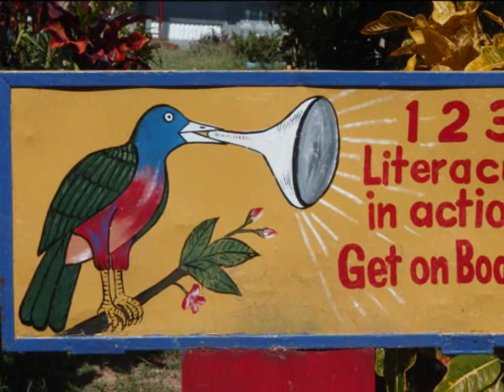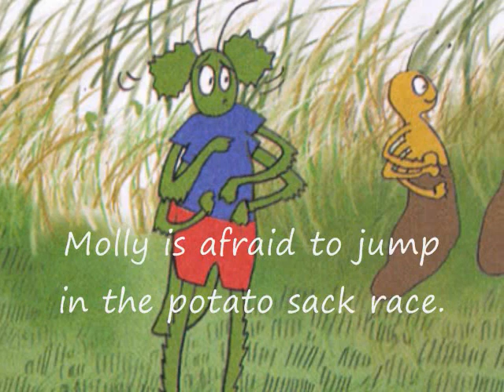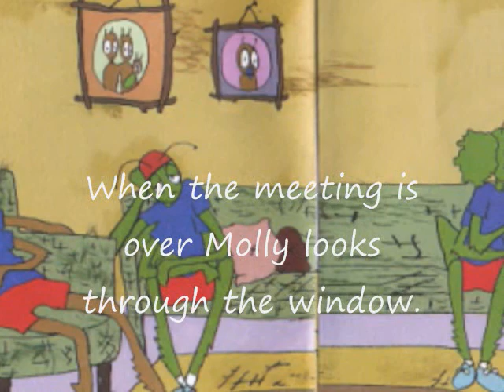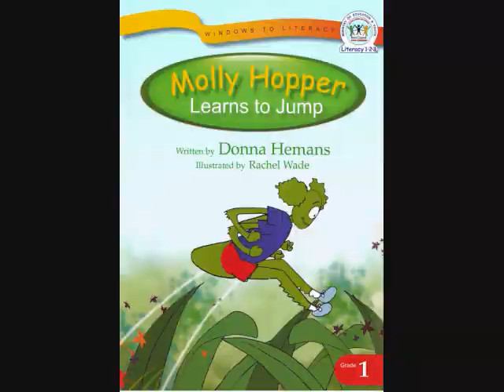Molly Hooper Learns to Jump Literacy 123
Windows to Literacy consist of material which has been developed to fulfil the needs of the literacy 1-2-3- programme.

Molly Hooper Learn to Jump written By Donna Hemans